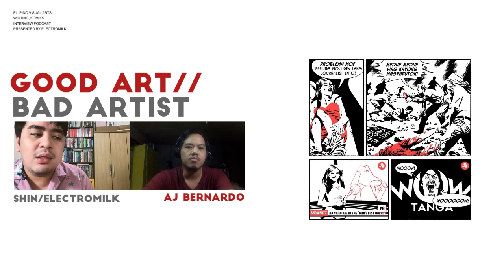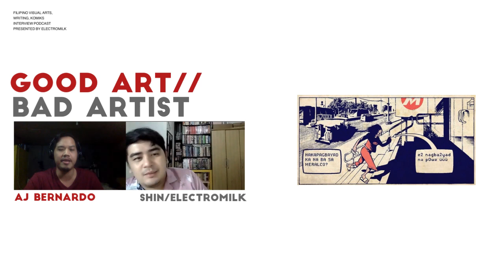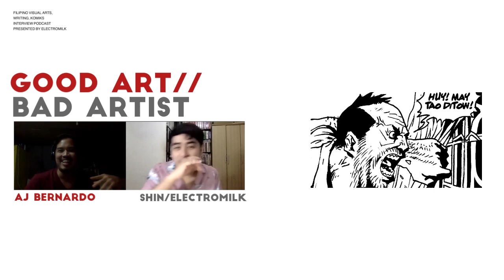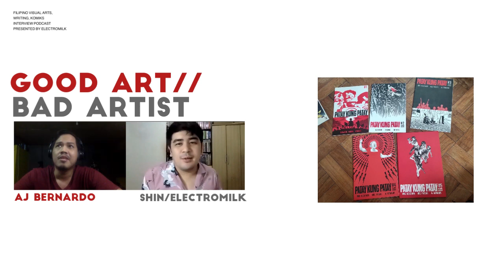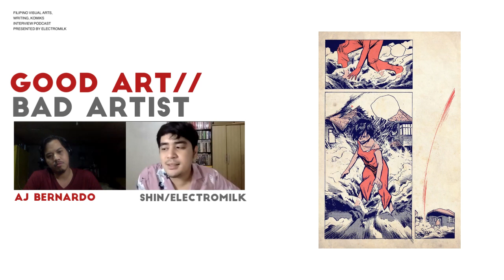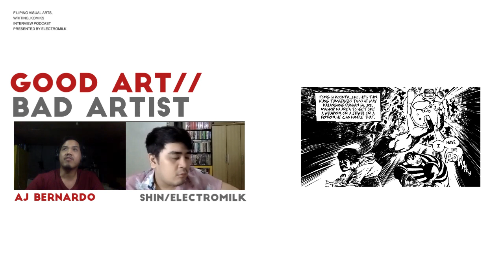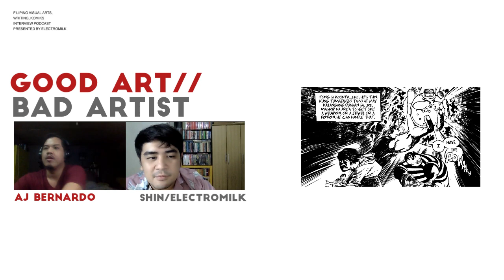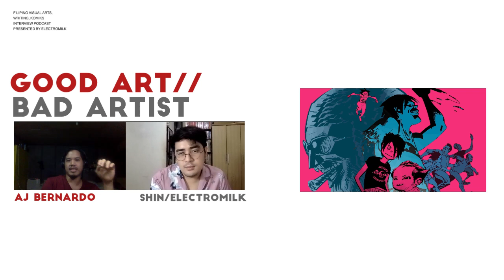Good Art// Bad Artist 14 | AJ Bernardo: Shadow Play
Having worked on so many komiks for more than 10 years now, 🧟‍♂️ AJ Bernardo 💀,  half of the artist-writer pair "Kowtok Komiks", has a lot to share in bettering one’s craft and his journey to the really fantastic art style we see from him today.